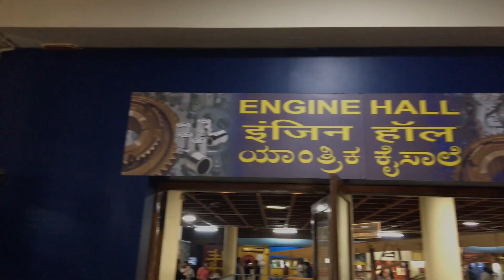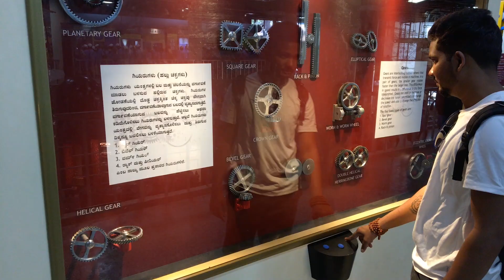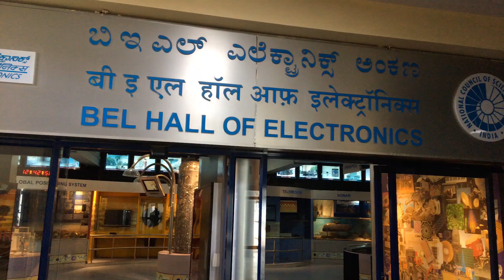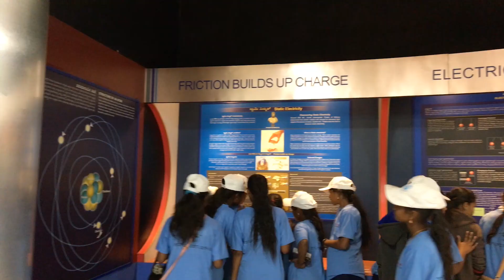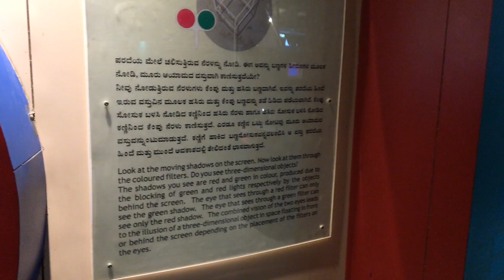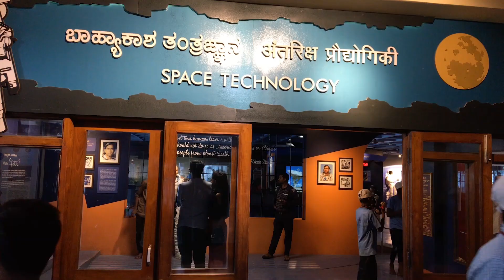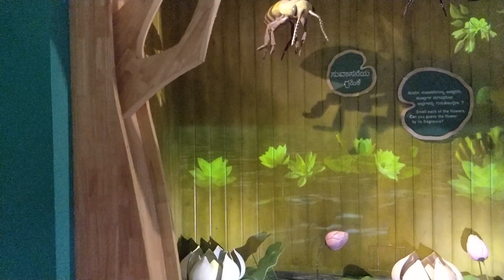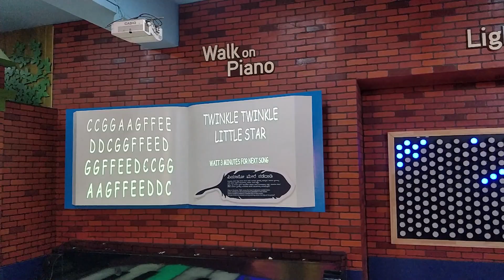Visvesvaraya Industrial & Technological Museum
The Visvesvaraya Industrial and Technological Museum, Bangalore, India, a constituent unit of the National Council of Science Museums, Ministry of Culture, Government of India, was established in memory of Bharat Ratna Sir M Visvesvaraya. The building, with a built up area of 4,000 m², was constructed in Cubbon Park.